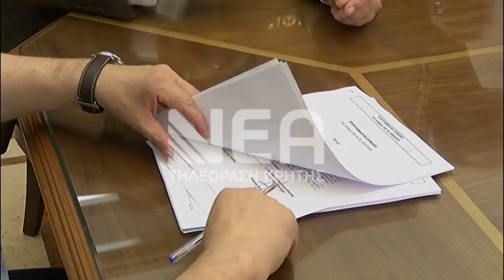ΣΤΟ ΓΗΠΕΔΟ ΠΟΔΟΣΦΑΙΡΟΥ ΑΜΜΟΥΔΑΣ ΤΟΠΟΘΕΤΕΙΤΑΙ ΣΥΝΘΕΤΙΚΟΣ ΧΛΟΟΤΑΠΗΤΑΣ